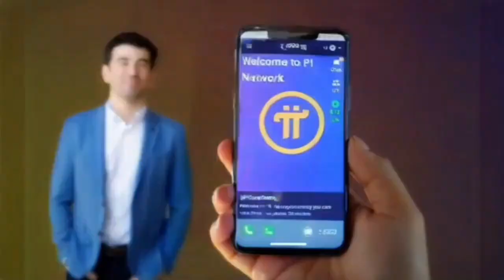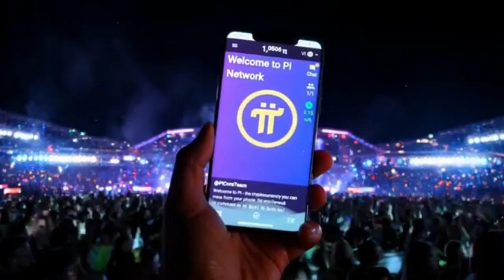Pi Network 2025 Pi App Studio Update 2025 — The Future of Pi App Creation Begins!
Pi App Studio just received its biggest upgrade ever!
This update unlocks a brand-new era for creators, developers, and innovators inside the Pi Network ecosystem.

Here’s what’s new:
✨ Download & upload full app source code
✨ Hybrid development for faster customization
✨ New App Management Interface
✨ Improved My Apps page (search, sort, quick actions)
✨ Up to 100 apps per creator
✨ UX upgrades, chatbot editing, faster builds
✨ Load up to 100 Pi at once

Pi App Studio is becoming a complete development environment where anyone can build, customize, and deploy real Pi-powered utilities.

Build more. Create faster. Deploy smarter.
The future of Pi development has arrived. 🔥

👉 Explore Pi App Studio inside Pi Browser or Pi Desktop
👉 Join the Pi Creator community today!